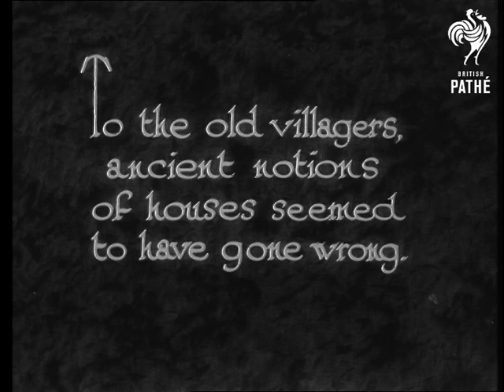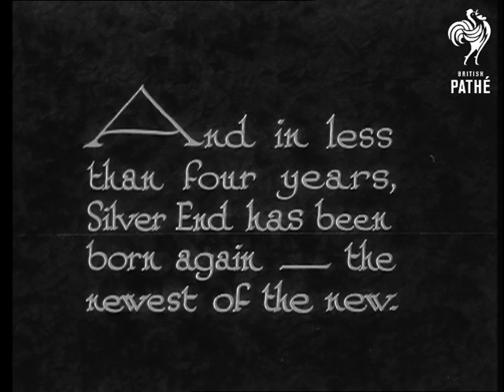Yesterday's Homes And Today's (1932)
This is another version of item 964.08 - this version is probably better quality.

No title.  M/S of a picturesque house with pond in the foreground and an old wheeled cart.  Other homes are seen - thatched cottage.  Modern home is contrasted.  These are houses at Silver End in Essex.  "To the old villagers, ancient notions of houses seemed to have gone wrong."  Various shots of modern houses and details of their windows.  "Even the pigsties changed!"

Various shots of pigs in sties and out in the farmyard.  "Cows were vacuum cleaned - !"  M/S of a man with a cleaning device over his shoulder cleaning a cow (?!)  "And in less than four years, Silver End has been born again - the newest of the new."  M/S of children playing beside a butchers shop.  A large building is seen in the background - possibly the school.  L/S of children playing beside the village pond with a modern house in the background.

Note:  I believe that these modern houses in Silver End were built by The Crittalls Manufacturing Company to house their workers.  One of the first "new towns" I guess!

 FILM ID:3467.03